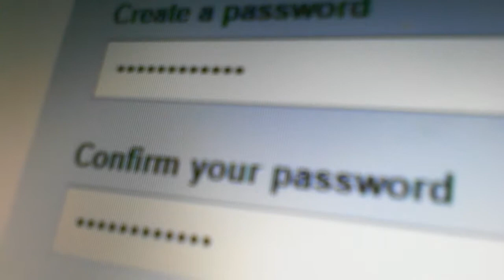Short vlogs 1